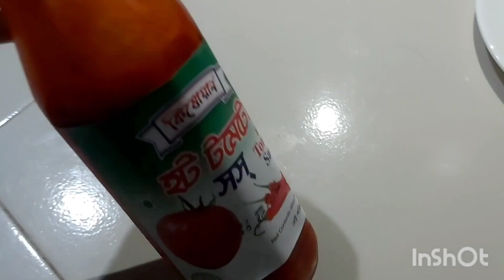মিক্স ভেজিটেবল এগ নুডলস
উপকরণঃ

পেয়াজ - পরিমানমতো
রসুন- ২ tsp
গাজর- ১টি
টমেটো- ২ টি
ক্যাপসিকাম- ১/২
কাঁচা মরিচ- পরিমানমতো
ডিম- ২টি
সয়া শস- ১.৫ tbsp
টমেটো শস- ১.৫ tbsp
নুডলস- ২প্যাক